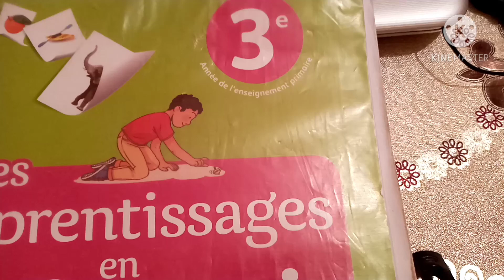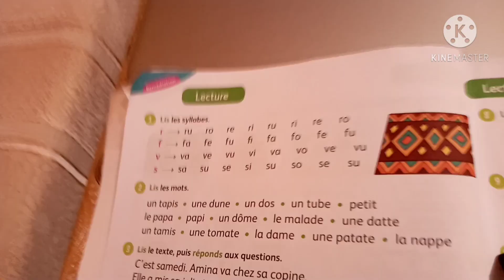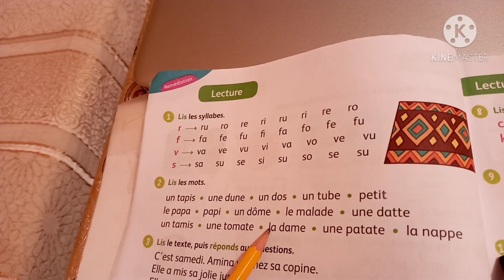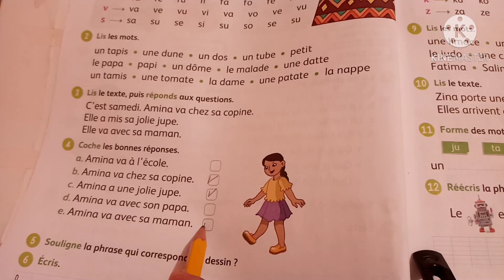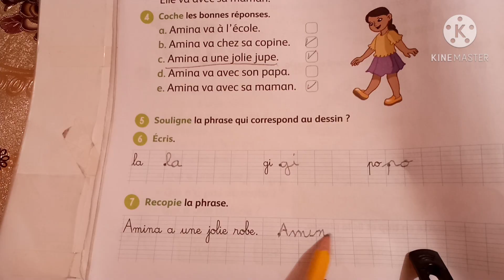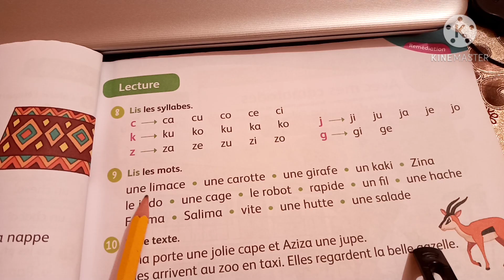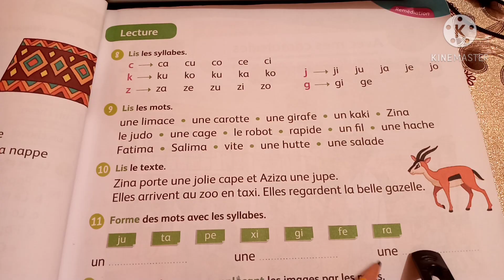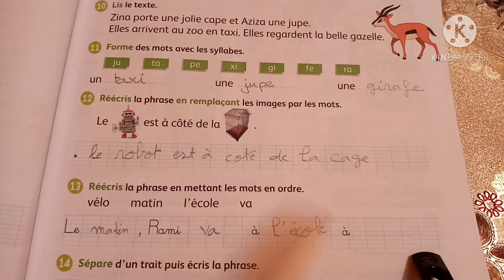مادة الفرنسية السنة الثالثة ابتدائي الصفحة 12/13